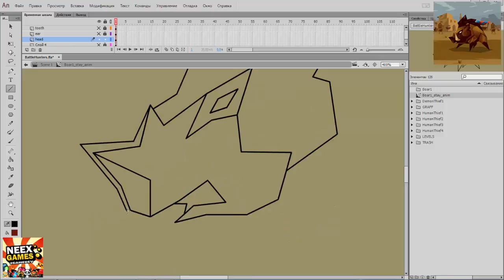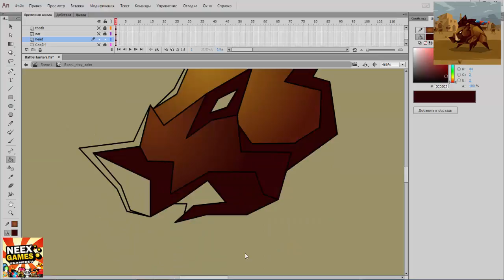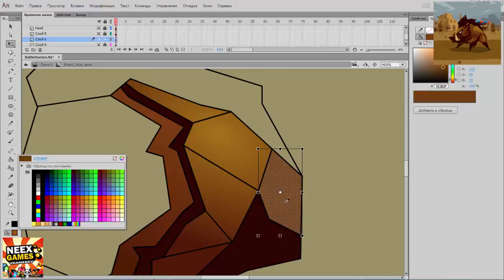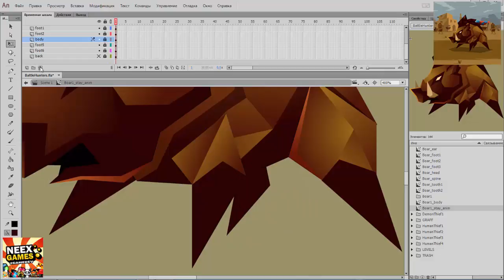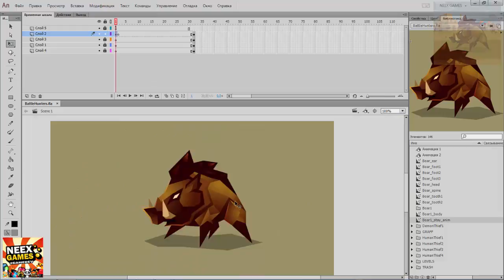Speedpaint: Wild Boar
Adobe Animate speed painting and simple idle animation (x15 times faster).